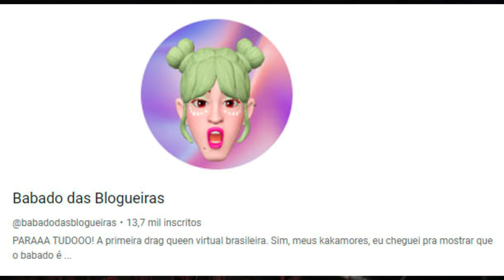TRETA: Comentando a treta do Carlinhos Maia e Samira Close